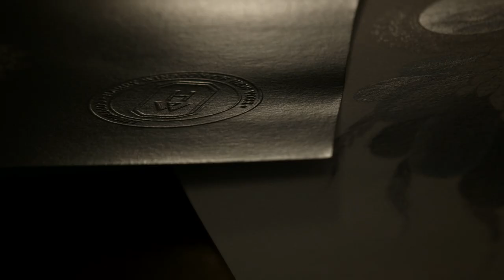Harry Winston Premier Feathers & Craftsmanship Movie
Harry Winston Premier Feathers Collection brings together watchmaking and feather art